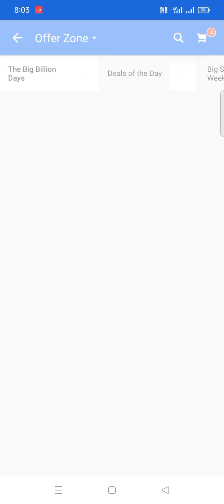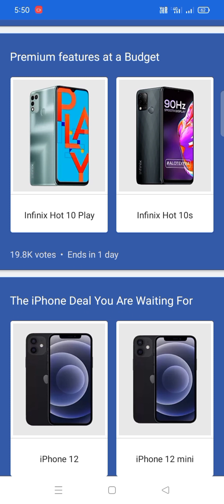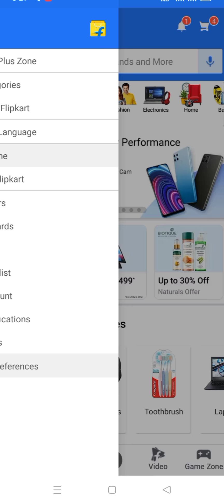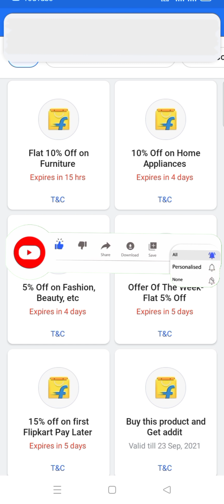Flipkart BigBillion Days new gameplay| win supercoins gift voucher and offers coupan|limited offer